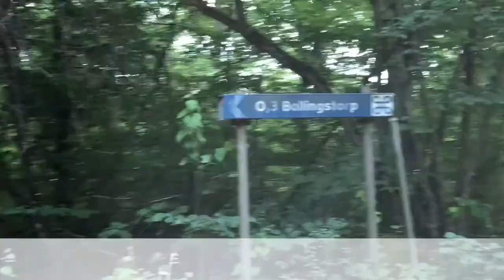Travel in Sweden Ep3( Ballingstorp, Finjasjö, Hovdala castle)เที่ยวสวีเดน ตอน3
It’s was a good experience. You should go too.